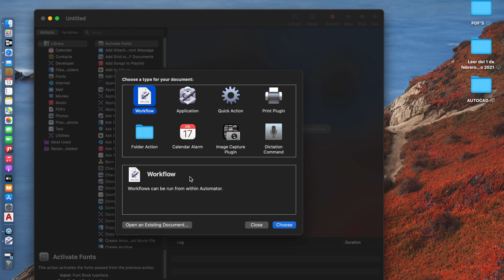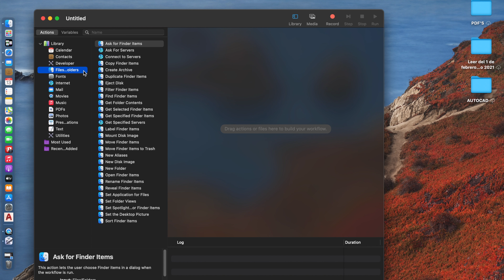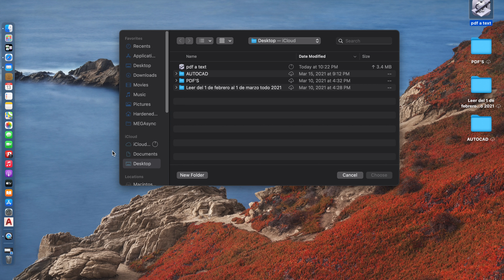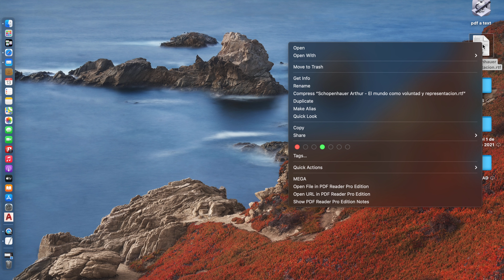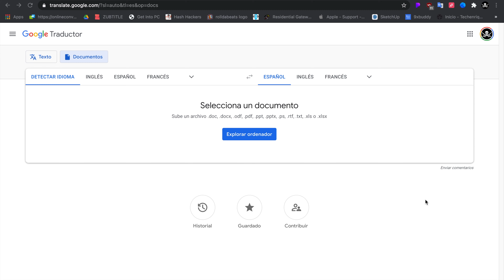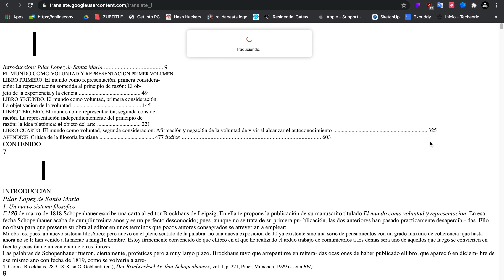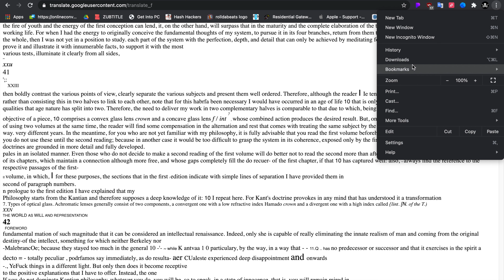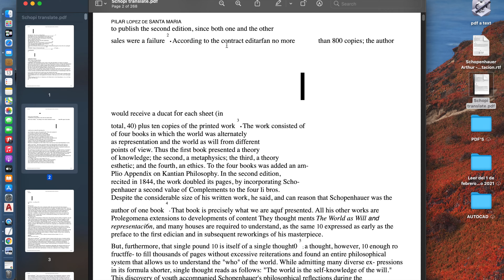Como traducir PDF de hasta 1GB con google translate y automator.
Traduce libros enteros de una manera rapida,sencilla y sin pagar un solo peso,los software que estan en el mercado venden las licencias haciendo creer a las personas que podran traducir un pdf de hasta 500mb, lo cual es completamente falso, yo en lo personal probe la version pro de Lingvanex y su servicio es un asco, no pudieron ni traducir un pdf de 40mb, con este metodo se pude traducir hasta un libro de 1gb, porque yo lo hice, yo uso google translate, pero se pueden usar otras plataformas online como smallPDF,Deepl translator, etc,

Translate entire books quickly, easily and without paying a single buck, the softwares that is on the market sell licenses making people believe that they can translate a pdf of up to 500mb, which is completely false, personally I tried the pro version of Lingvanex and their service is disgusting, they could not even translate a 40mb pdf.With this method it was possible to translate up to a 1gb book, because I did it, I use google translate, but other platforms can be used online like smallPDF, Deepl translator, etc,